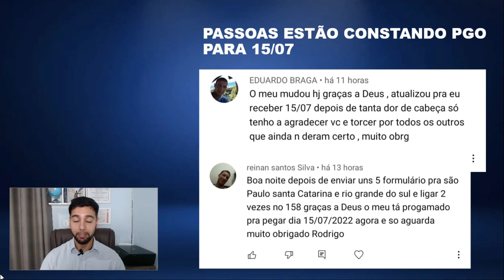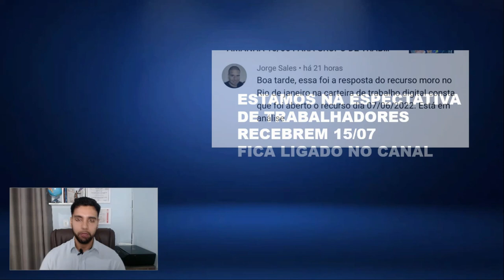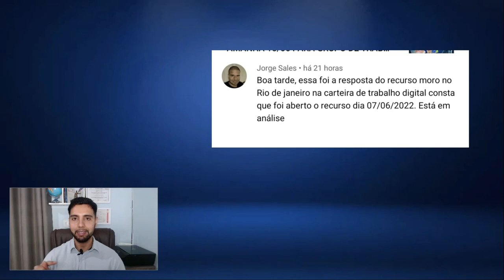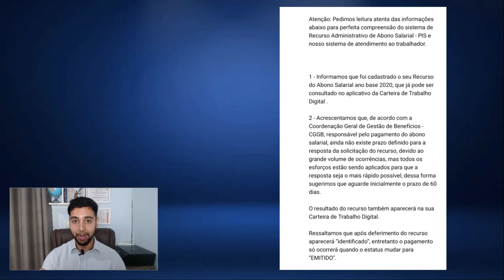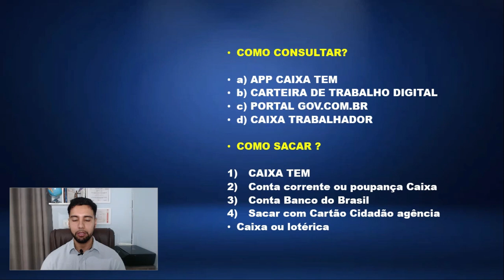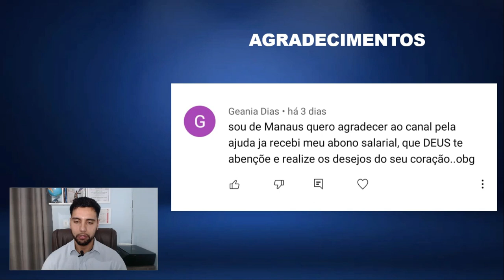PIS/PASEP: LIBERADO PAGAMENTO 15/07 - VEJA QUEM RECEBE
Contatos:

Inst: @rodrigogalatiadv

Escritório de Advocacia em Taboão da Serra - São Paulo